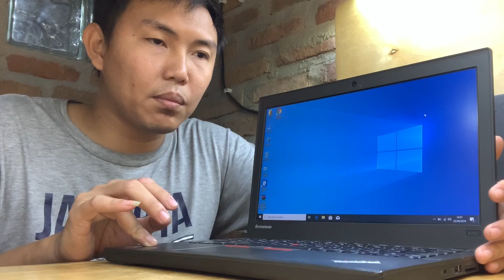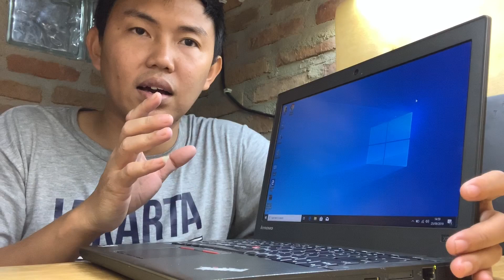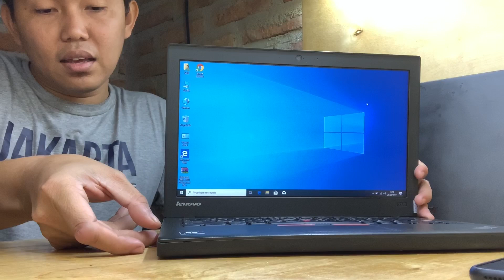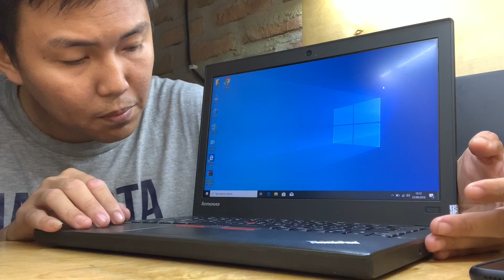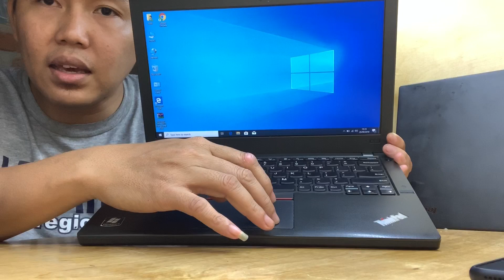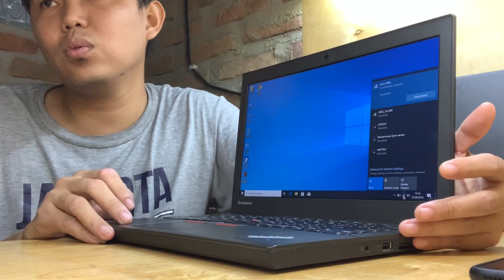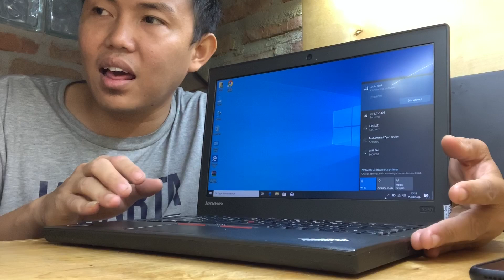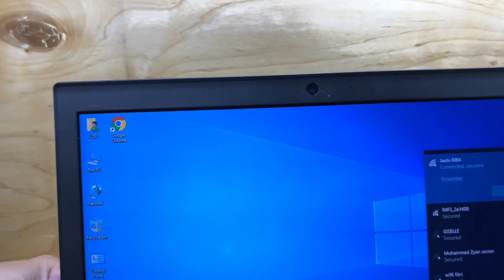Review Lenovo ThinkPad X250 Indonesia betet89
Bismillah
Assalamualaikum

Review Laptop Lenovo ThinkPad X250
Monggo di cek video nya gan, mohon maaf amatiran, semoga bisa memberikan pencerahan untuk Agan-agan semua
Mohon Kritik dan Saran nya agar ane bisa memperbaiki lagi review selanjutnya

Yang mau beli Laptop bisa langsung Order ke 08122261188
Tokopedia @betet89
Shopee @betet89
Bukalapak @betet89

Jualan Jujur yang penting Berkah gan 🙏🙏🙏

Terima Kasih
Wassalamualaikum